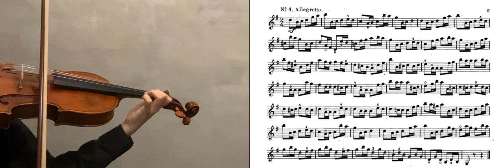Wohlfahrt 60 Violin Etude No.4